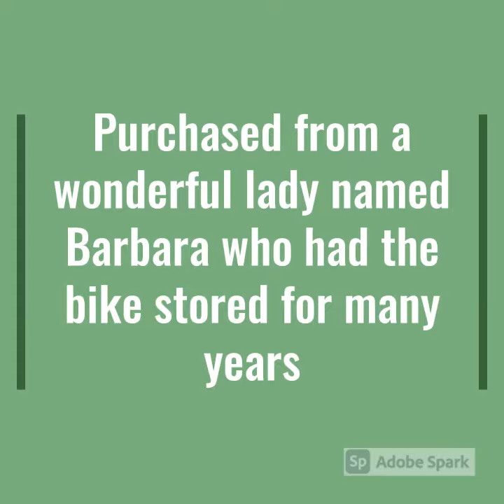Yamaha DT360 resurrection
1974 Yamaha DT360 awakened after a long sleep